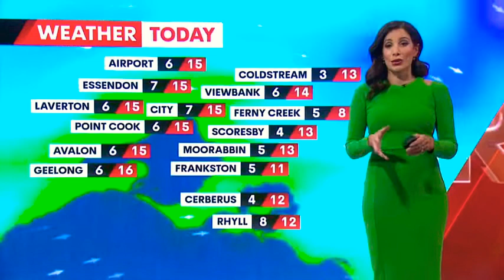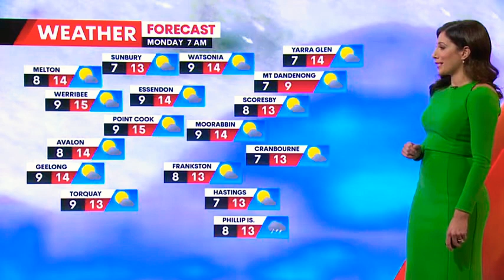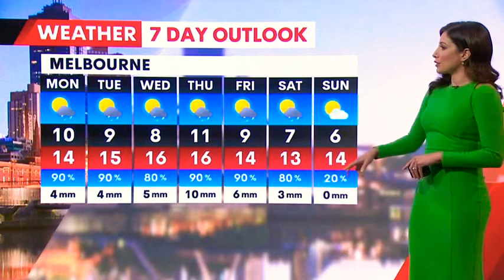7News Melbourne (Sunday) - Weather and Closer, Sunday August 14th 2022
With Blake Johnson (News), Andrew McCormack (Sport) and Sonia Marinelli (Weather)